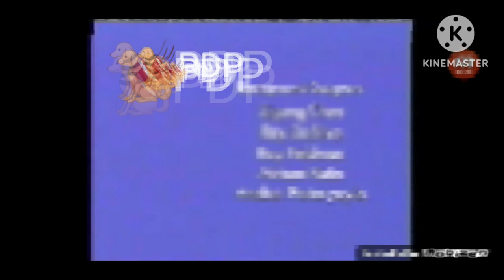Fanmade Credits #43! (UPTATED)